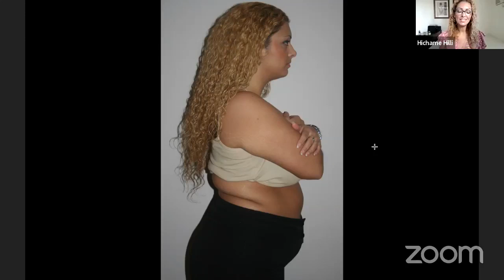3 Ingrédients Magiques de la Perte de Poids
Ils m'ont permis de perdre 27 kg !

Pour perdre du poids la nutrition est un élément clef bien sûr !
Mais pour perdre 27kg cela demande bien plus pour tenir sur la durée.

Je vous partage mon parcours de perte de poids et ce qui a fait la différence pour pouvoir atteindre mon objectif après des années de régimes en mode yo-yo.

Vous aurez une vue claire des points importants à travailler pour tenir sur la durée et atteindre vos objectifs.

👉 Programme "Comment Tenir sur la Durée" avec accompagnement pendant 3 mois

Rejoignez mon canal sur Telegram pour encore plus de conseils gratuits au quotidien

🥳 Envie de rejoindre mon coaching ou un de mes programmes ?

📱 Rejoignez mon canal sur Telegram pour encore plus de conseils gratuits au quotidien et de la motivation

👉 Téléchargez gratuitement mon Guide de 10 Conseils Pour Perdre du Poids + Dossier Avec Tableaux

💌 Pour recevoir chaque semaine ma newsletter et mes meilleurs conseils, inscrivez-vous ici c'est GRATUIT !

Toute reproduction est interdite sans l'autorisation de l'auteur. Tout le contenu que je partage est protégé par les lois sur le droit d'auteur et la propriété intellectuelle.   Merci de ne pas utiliser ce contenu sans autorisation au préalable de ma part.  Merci pour votre compréhension.